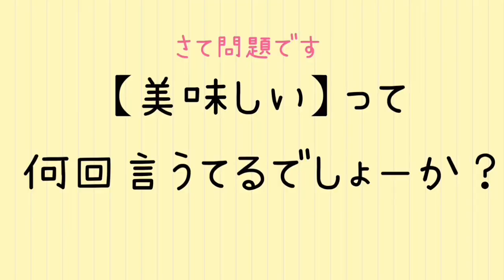【あつこの朝ごはん】浅田あつこ。朝やからスッピンやけどすんません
ハラスがたまらなく美味しいねん。ご飯食べすぎ注意！浅田あつこ　自撮り　朝ごはん